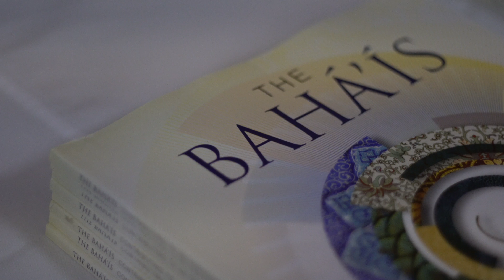Stonnington Bicentenary Celebration 21 October 2017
A monologue performance of E G Browne's meeting with Baha'u'llah as part of the Bicentenary celebrations for the Birth of Baha'u'llah in Stonnington (Melbourne), Australia.